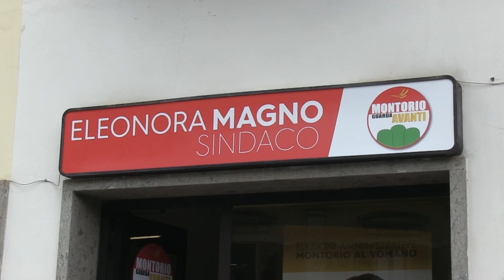Elezioni Montorio, Magno: "Sono sorpresa e delusa, serviva tempo"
| SUPER J |

Contatti Redazione:
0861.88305